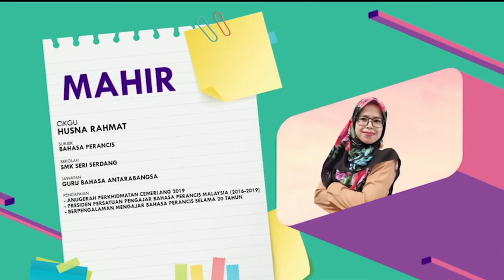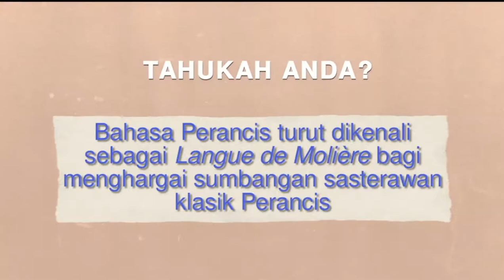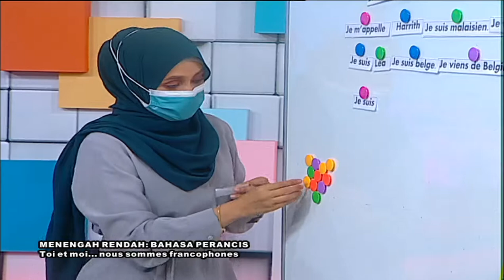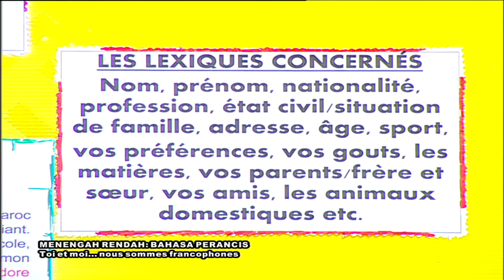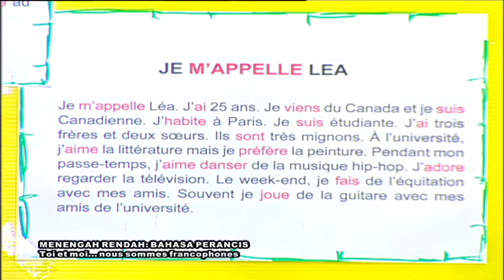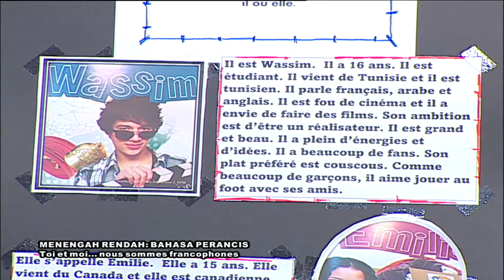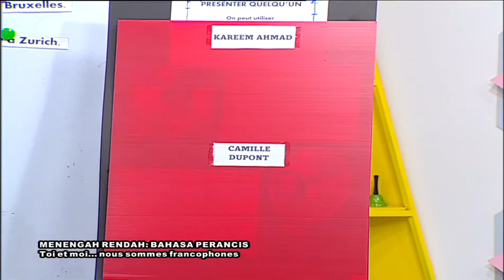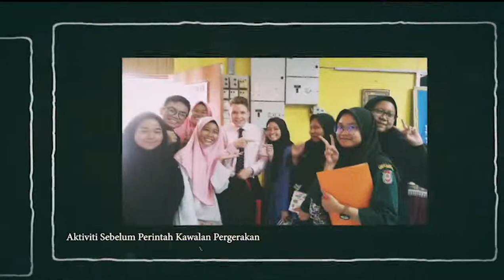DidikTV Mahir Ep 242 Bahasa Perancis Toi Et Moi Nous Sommes Francophone